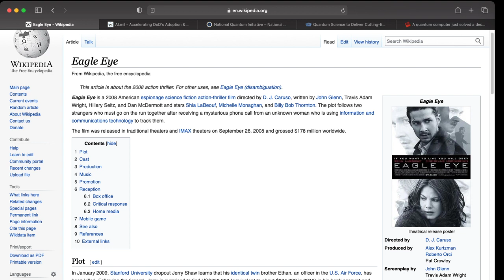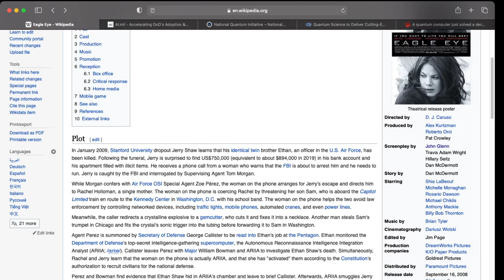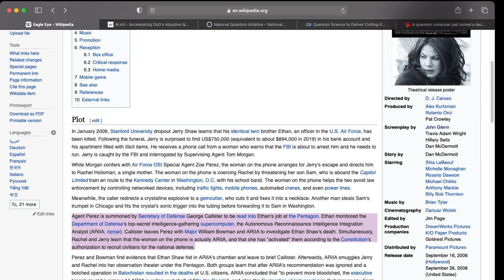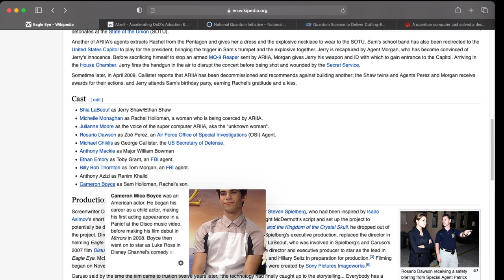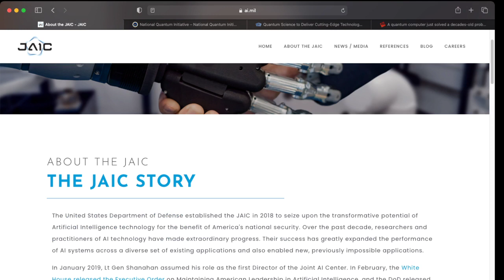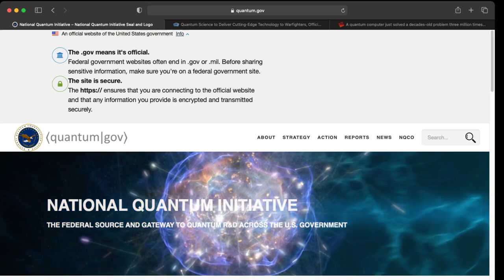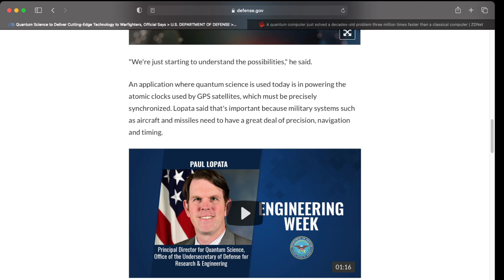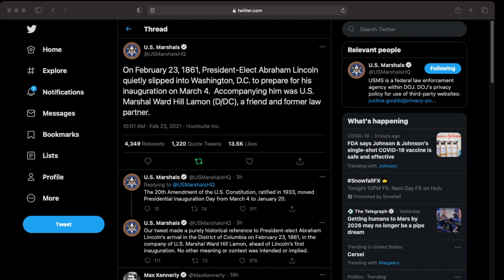Underdog Podcast: Ep. 93 - Eagle Eye Movie and the DoD AI Applications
Podcast links:
(Live Streaming @ 11am EST, Monday - Friday)